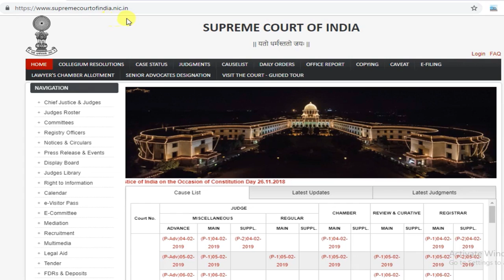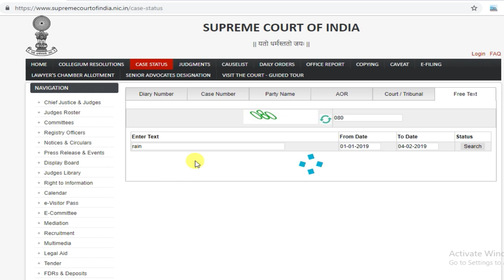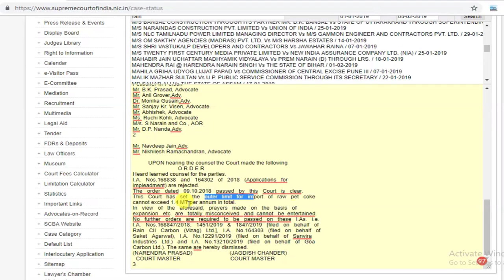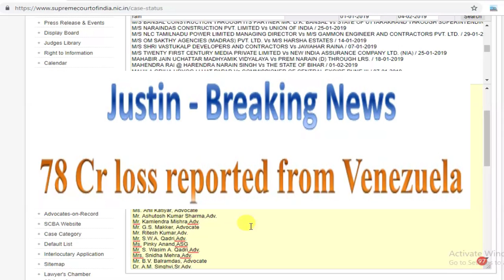Another problem for Rain Industries and Goa carbon from Supreme Court and Venezuela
Equipment I use:
1. Mic for Audio Recording
2. Smartphone for Video Recording
3. Tripod for holding Smartphone
5. Youtube Tshirt